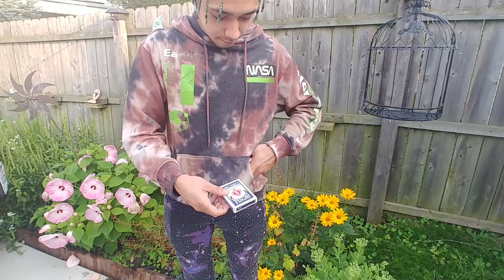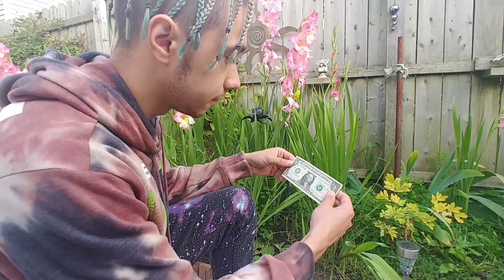Lucifilosopher - Go Dumb (Offical Audio Visualizer)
Official song by Lucifilosopher with visuals all from the mind of Lucifilosopher. The song is produced and written by Lucifilosopher.

Lucifilosopher is a new underrated hip hop rap artist phenom bringing you unique content all self produced and self written with interesting visuals showcasing what Lucifilosopher is capable of expressing.

2022, iann dior, emotional juice wrld, juice wrld, lil uzi vert, emotional kid laroi, guardin, convolk, lil narnia, 6 dogs, 22december!